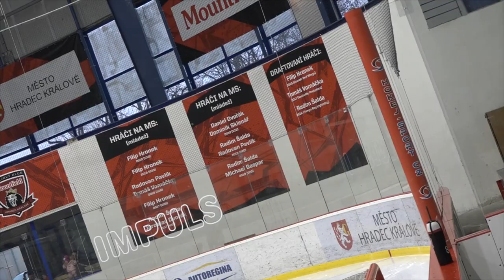Výchova hokejistů začíná pod Bílou věží u těch nejmenších kategorií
Královéhradecká hokejová mládež má za sebou desítky let úspěšného fungování, během kterého zaznamenala spoustu týmových i individuálních úspěchů. Na kluzišti pod Bílou věží vyrostla řada hokejistů republikového, evropského i světového formátu, a to včetně hráčů, kteří pravidelně nastupovali nebo nastupují v kanadsko-americké NHL. Na výchovu mladých hokejistů se zaměřují v HC Mountfield HK od těch nejmenších kategorií.